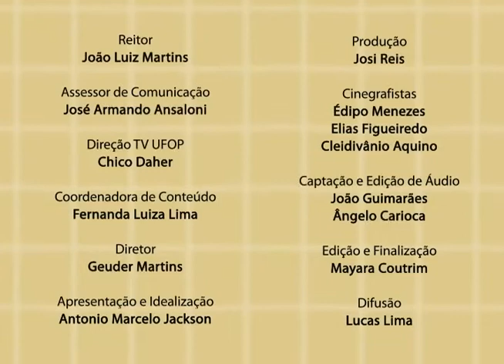Com Ciência – João Luiz Martins – Parte 1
TV UFOP – CANAL 31 – COM CIÊNCIA – EPISÓDIO 10 – PARTE 1

O programa “Com Ciência”, apresentado pelo professor Antônio Marcelo Jackson, discute temas abordados em sala de aula, bem como pesquisas realizadas na UFOP. Neste episódio, o professor João Luiz Martins nos fala sobre os desafios da educação e o papel da universidade pública no desenvolvimento econômico e social do País.

Este episódio foi exibido em duas partes – Confira a continuação em nosso canal.